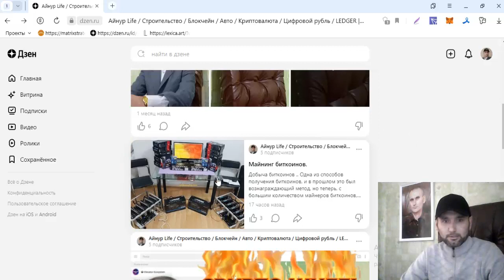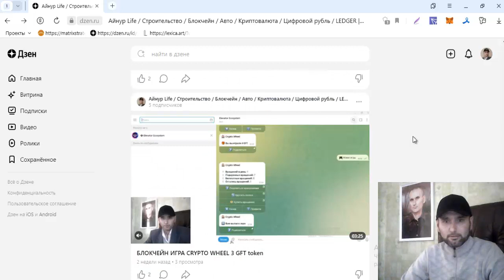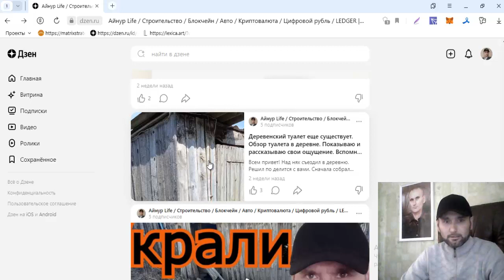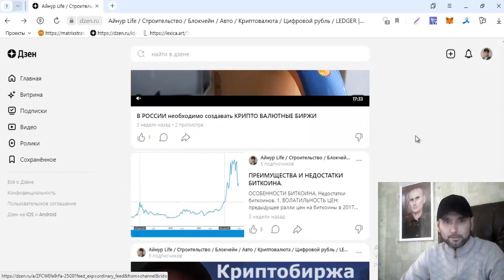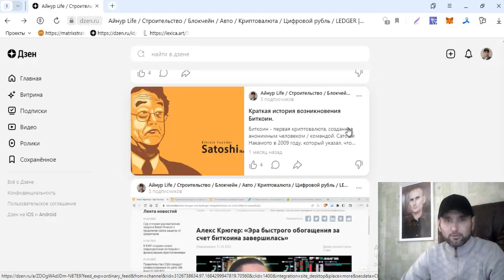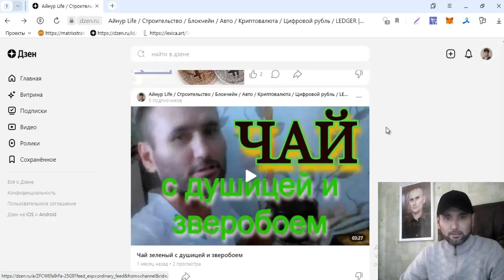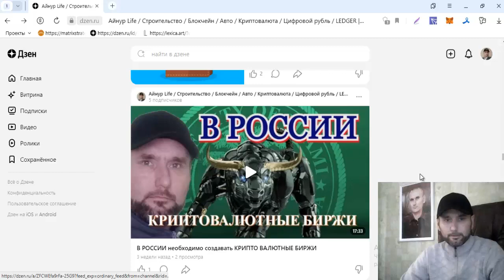ОБЗОР канала Дзен👨‍💼Айнур Life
ТОРГУЮ НА ЭТИХ БИРЖАХ / ПРОВЕРЕНО ЛИЧНО!
BingX бонус до 5135 USDT
BTC за регистрацию 10 000 BTCX
Atlantis за регистрацию 1000 Atlantes Coin

ELEVATOR SPACE

Желаю удачи!

MATRIX STRATEGY

Проверенный ОБМННИК!

ТОП ПРОЕКТЫ!
Здесь ураган аудиторий, ВК, ФЕЙСБУК, ИНСТАГРАМ, ЮТУБ.
7) SOC PUBLIC заработок без вложений!

ЭЛЕКТРОННЫЙ КОШЕЛЬКИ!